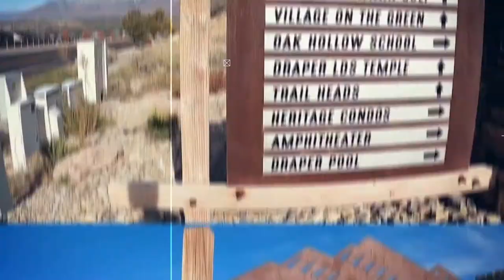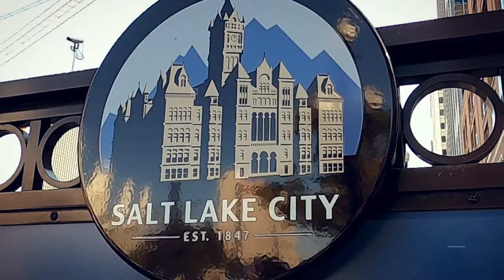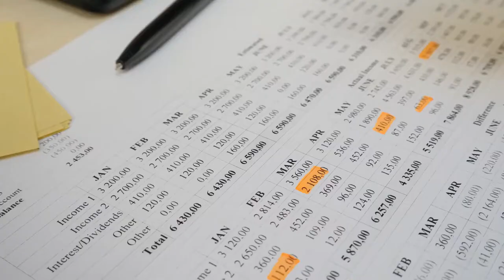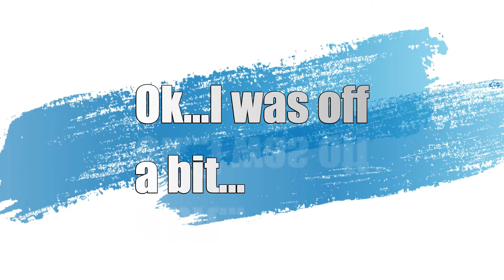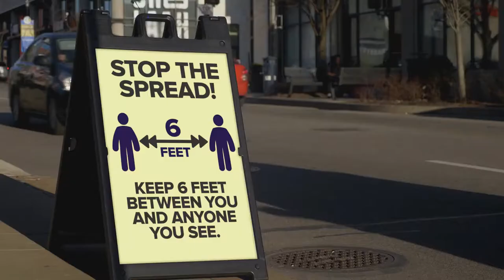youtube video #-8pCDIWoFwY